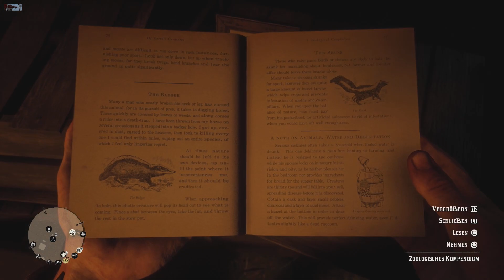Red Dead Redemption 2 by Rockstar Games - #025 [GER]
Ja es ist wahr, Vini hat ihr Embargo auf die PS4 aufgehoben. *jaehh*
Somit können wir in nächster Zeit auch mal in PS4 Spiele hinein schauen!

Den Anfang macht das Weltberühmte Red Dead Redemption 2.
Auch wenn ich keine Ahnung von Konsolen habe werde ich mein bestes geben.
Die ersten Spielstunden waren hart, was die Story und das Environment angeht.
Doch sobald wir aus dem Wintergebiet raus waren, wurde es ein kleiner Westerntraum.
Auch wenn ich nichts mit Western am Hut habe, so denke ich werden wir noch so einige Stunden in Red Dead Redemption verbringen.
Nun viel Spaß bei all meinen Fails,
euer John